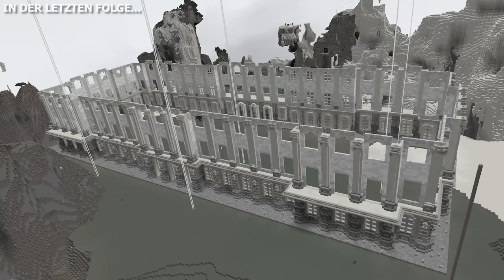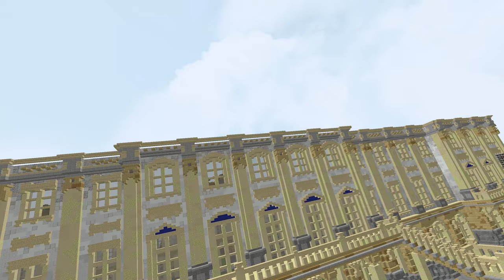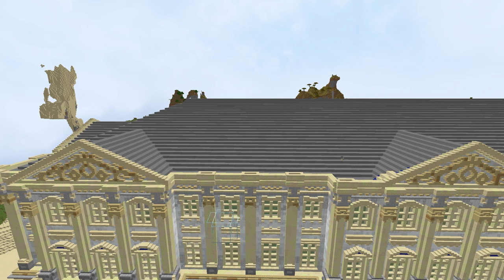ICH HABE 40 STUNDEN LANG BLÖCKE GESETZT (IN MINECRAFT) | Minecraft Lets Play S2 #7